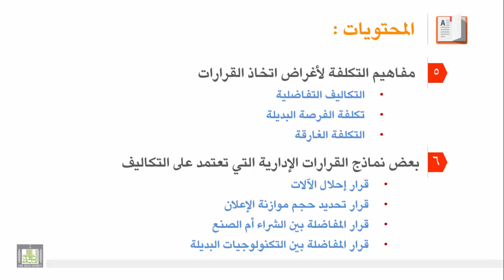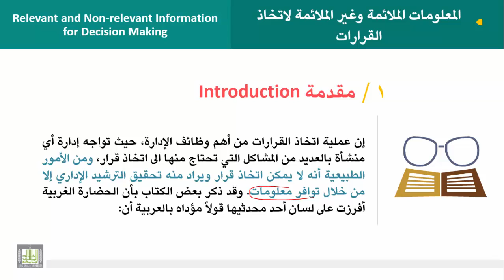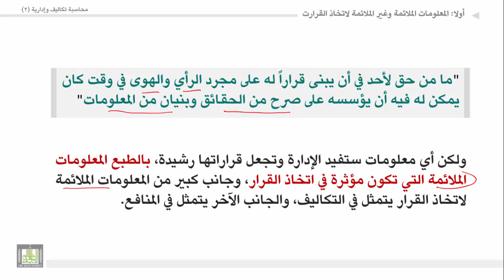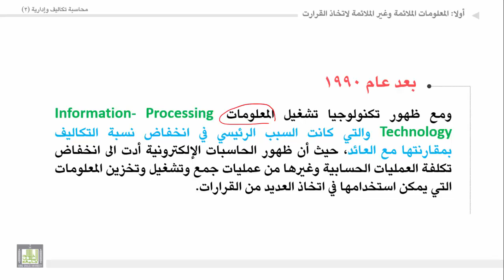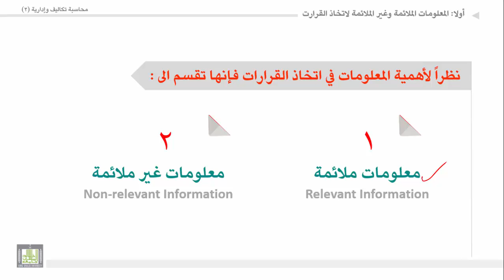محاسبة تكاليف وإدارية (2) - الوحدة 1 : مقدمة المعلومات الملائمة وغير الملائمة لاتخاذ القرارات